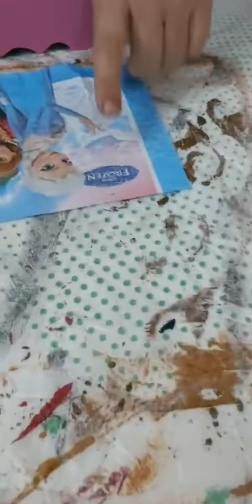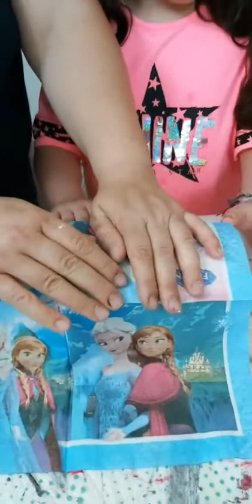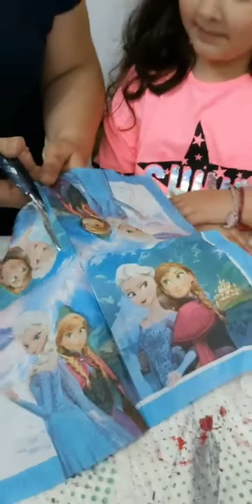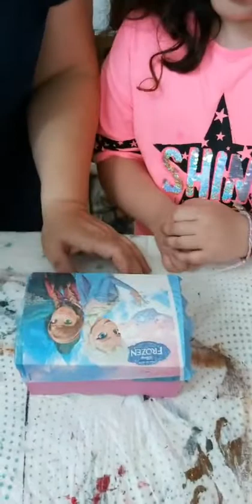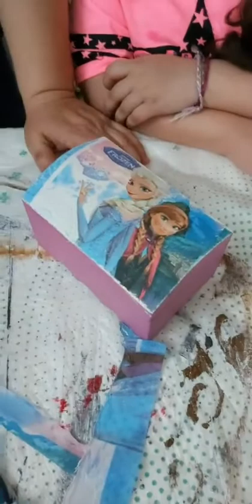Multi Surface ile tisort uzerine stencil uygulamasi